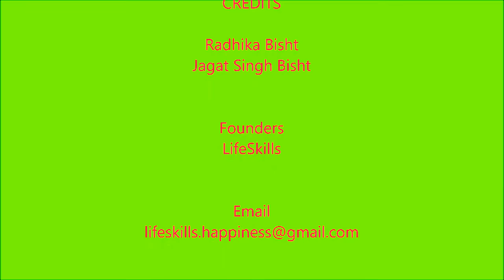HAPPINESS ACTIVITY: LAUGHTER YOGA: ACTING LIKE A HAPPY PERSON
HAPPINESS ACTIVITY: LAUGHTER YOGA:
ACTING LIKE A HAPPY PERSON:
TAKING CARE OF YOUR BODY

One of the happiness activities described by the positive psychologists for taking care of your body is acting like a happy person.
Laughter Yoga suits best in this category. It is voluntary laughter, for no reason, to create instant joy. It’s scientifically proven, easy to learn and a lot of fun.
It’s based on the principle: motion creates emotion. You act happy and you start feeling happy.
We demonstrate three laughter exercises – milk shake laughter, mobile laughter and hearty laughter – in this video. You can practice these any time and feel happier.
“Pretending that you are happy – smiling, engaged, mimicking energy and enthusiasm – not only can you earn some of the benefits of happiness (returned smiles, strengthened friendships, successes at work and school) but can actually make you happier.
“So go for it. Smile, laugh, stand tall, act lively and give hugs. Act as if you were confident, optimistic, and outgoing. You’ll manage adversity, rise to the occasion, create instant connections, make friends, influence people, and become a happier person.”
SONJA LYUBOMIRSKY/ THE HOW OF HAPPINESS

Areas of specialization: Yoga, Five Tibetans, Yoga Nidra, Laughter Yoga.